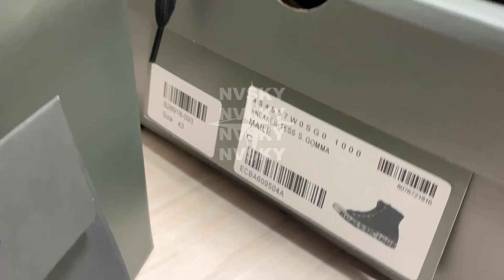Balenciaga High Top Paris Full Destroyed